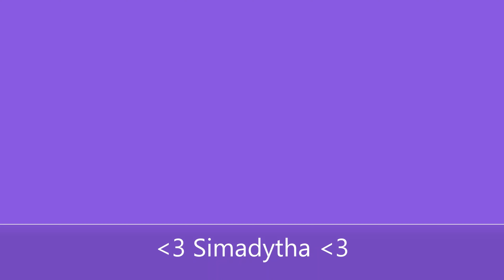Valorant... but I'm Bad - Almost to 50 Subs :)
Some Valorant Clips and Funny Moments all Compiled Together :)